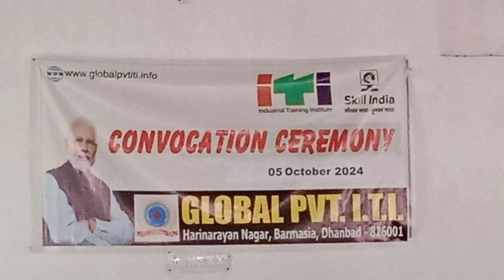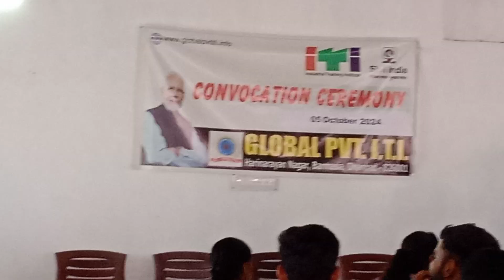certificate distribution in kumar iti, global iti Dhanbad